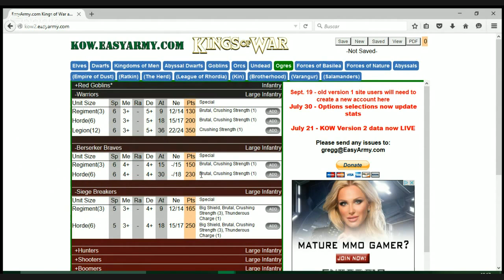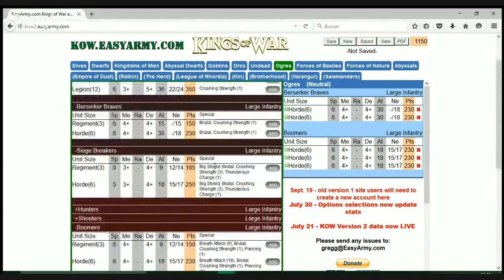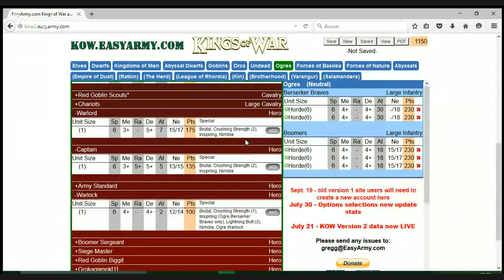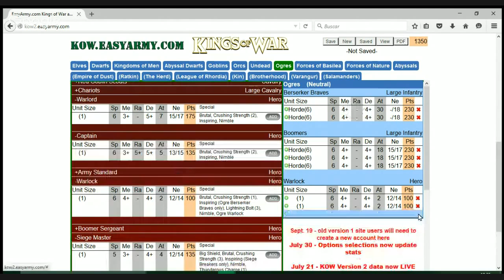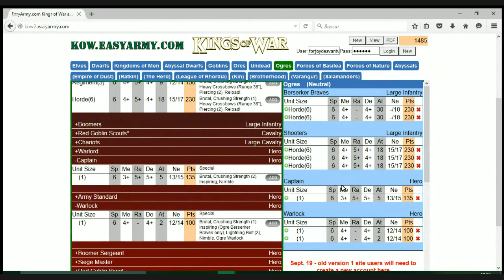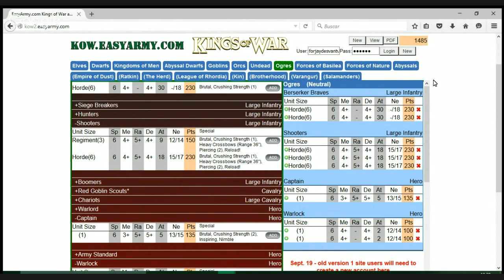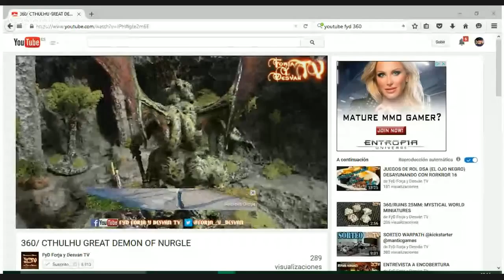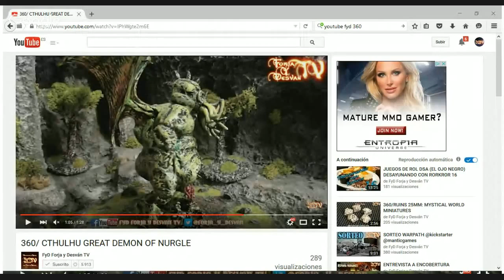modelismo paintingmodels scalemodels pintor pintura art painting figure warhammer wh40k